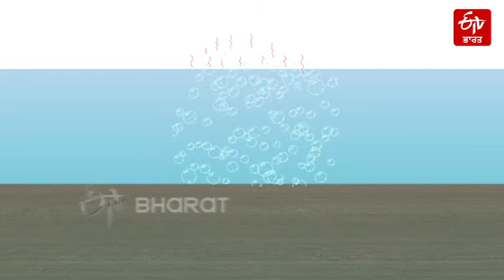ਗਰਮ ਚਸ਼ਮਿਆਂ ਦੀ ਧਰਤੀ, ਜਿਥੇ ਹਰ ਦੁੱਖ ਹੁੰਦਾ ਹੈ ਦੂਰ | Hot Springs of Kashmir | ETV Bharat Punjab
ਜੰਮੂ ਤੇ ਕਸ਼ਮੀਰ ਆਪਣੀ ਕੁਦਰਤੀ ਸੁੰਦਰਤਾ ਅਤੇ ਸੁੰਦਰ ਸਥਾਨਾਂ ਲਈ ਵਿਸ਼ਵ-ਪ੍ਰਸਿੱਧ ਹੈ। ਇਸ ਨੂੰ ਇੱਕ ਅਜਿਹੀ ਧਰਤੀ ਵਜੋਂ ਜਾਣਿਆ ਜਾਂਦਾ ਹੈ ਜੋ ਰੱਬ ਵੱਲੋਂ ਦਿੱਤੇ ਬਹੁਤ ਸਾਰੇ ਸਰੋਤਾਂ ਦੀ ਮਾਲਕਣ ਹੈ। ਤਾਜ਼ਾ ਅਤੇ ਸਾਫ ਗਰਮ ਚਸ਼ਮੇ ਇਸ ਦੇ ਕੁਦਰਤੀ ਸਰੋਤਾਂ ਵਿਚੋਂ ਇੱਕ ਹਨ।